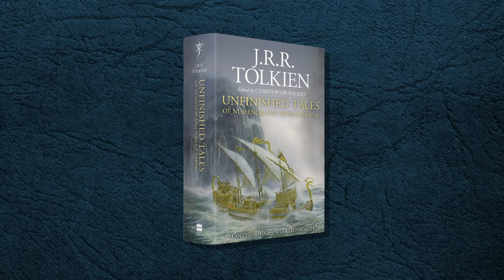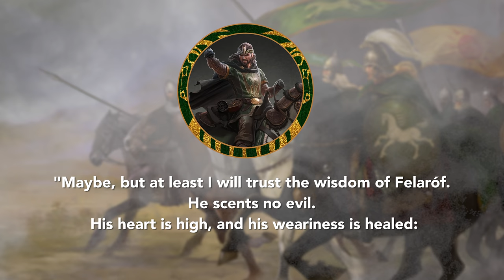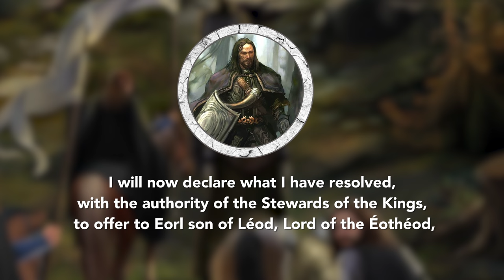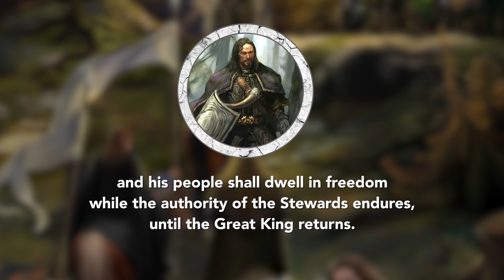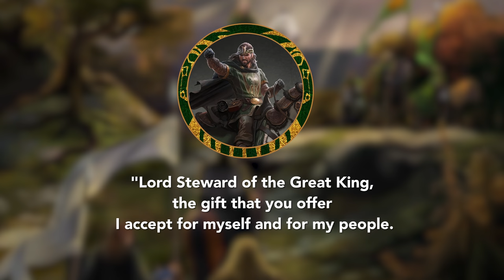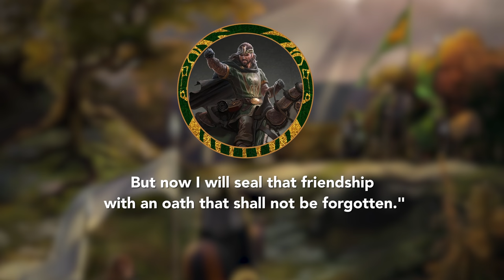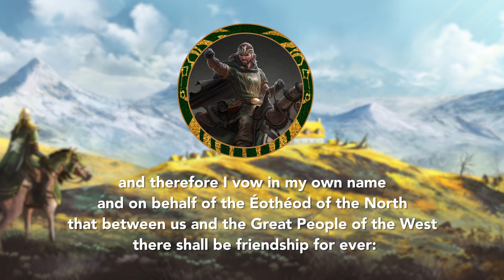Eorl the Young: Founder of Rohan | Tolkien Explained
How did the realm of Rohan come to be? In this video, we pick up with the rule of Eorl, Lord of the Éothéod. When the realm of Gondor is attacked by a group of Easterlings known as the Balchoth, Lord Cirion, the Ruling Steward of Gondor, calls for aid from their friends of old.  The events lead to the formation of Rohan and an alliance that would last well beyond the War of the Ring.

The Red Arrow - Aleksander Karcz
The Rohirrim - Julia Alex
Rohirrim - Onur Bakar
The Red Arrow - Paula DiSante
The Oath of Cirion and Eorl - Ted Nasmith
The Oath of Cirion and Eorl - Anke Eissman
Gandalf and Shadowfax - John Howe
At the Crossing of the Mering Stream - steamey
Edoras - Bakarov
The Golden Hall of Meduseld - The Brothers Hildebrandt
Helm's Dike - Mariusz Gandzel
Orthanc in the Second Age - Ted Nasmith
King Theoden Armor - Robbie McSweeney
The Teeth of Scatha - Matthew Stewart
The Riders of Rohan - Ted Nasmith
Eorl musters the North - Wouter Florusse